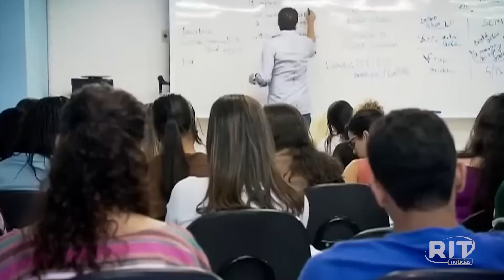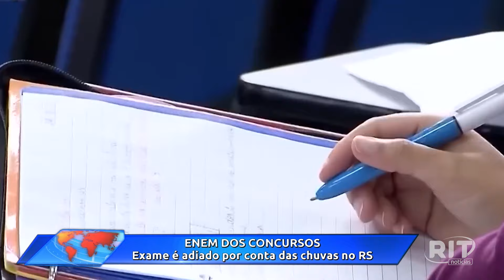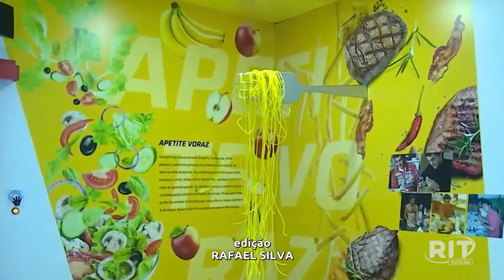Jornal das 18h30 | Sexta - feira (03/mai/2024)